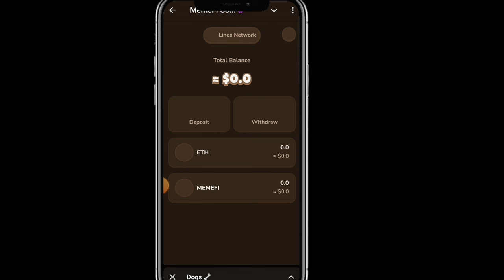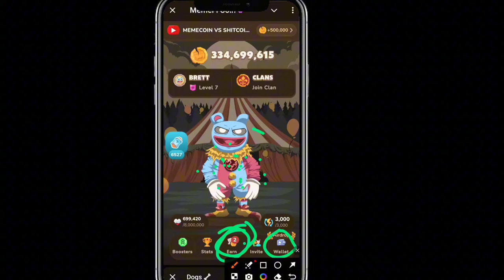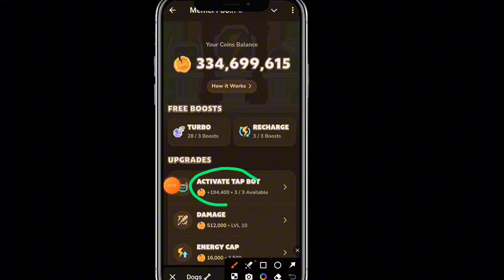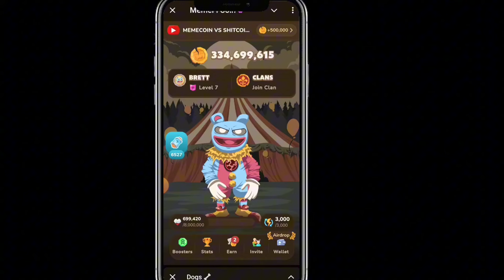MemeFi Listing Update || MemeFi New Updates || MemeFi Today Updates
MemeFi Wallet update
today MemeFi update
MemeFi New Update Today
Today MemeFi update
MemeFi listing Update